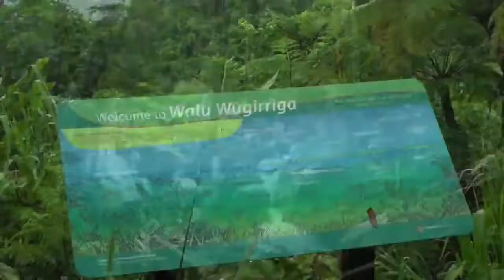凡人薩克斯風演奏-我的快樂就是想你